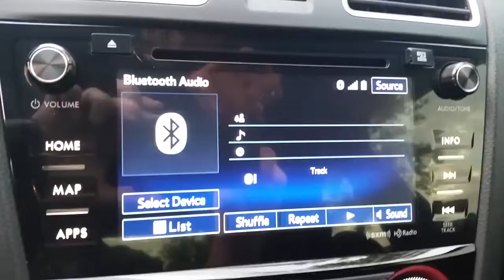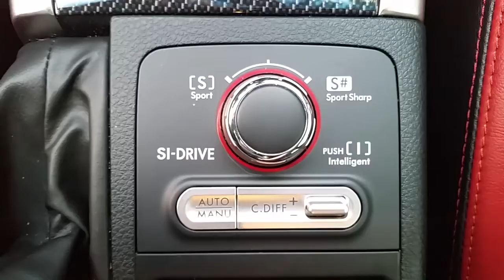2016 Subaru WRX STi Limited - Review and Thoughts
Originally uploaded: April 14, 2016 at 12:06 AM

In this video I give an overview of my 2016 Subaru WRX STi Limited, which includes what it's like to drive as a daily driver, pros and cons as well as why I chose the STi over a standard WRX.

DEAF KEV joins the NCS ranks with ‘Invincible’.